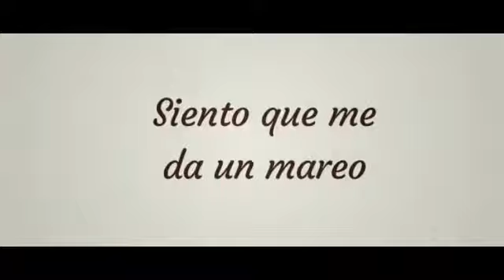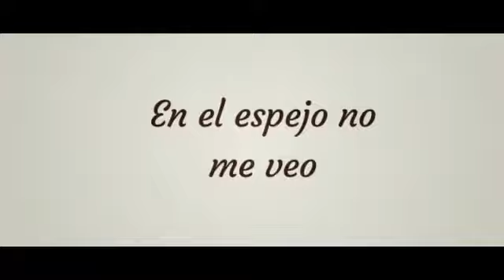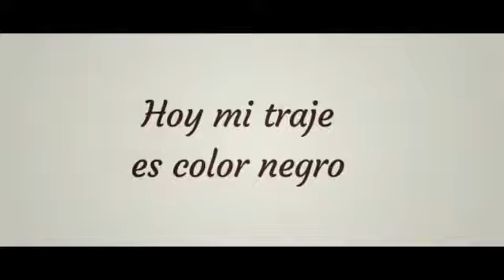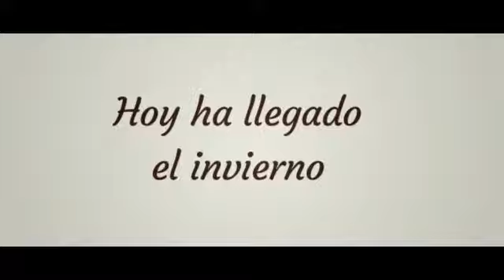Manuela Vellés - Balanceo (Letra/Lyrics)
Letra de la canción "Balanceo" de Manuela Vellés, publicada el 26 de Octubre de 2018 en el álbum Subo Bajo.
Lyric video of "Balanceo" by Manuela Vellés, published on October 26, 2018 on the album Subo Bajo.

*MIS REDES*
Mi Facebook: